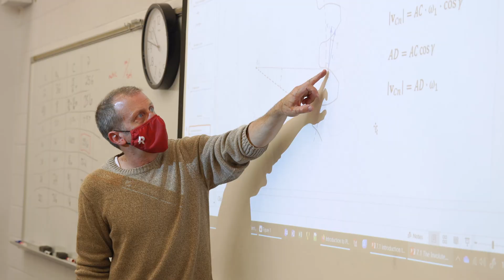Mechanical Engineering at Rose-Hulman | Rose-Hulman Institute of Technology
Mechanical engineering is a broad field of endeavor, and our curriculum will give you a strong foundation. Our technical elective program and opportunities for hands-on project work will give you the flexibility to pursue diverse career goals, across a variety of industries and professions. In this video, we talked to some professors and students to give you a look at what makes mechanical engineering at Rose-Hulman special.

Mechanical Engineering is the most popular major on campus at Rose-Hulman.

We offer several areas of concentration, allowing you to customize the experience. Areas of concentration include: aerospace, advanced transportation, dynamic systems and control, and thermal fluids. We also offer independent project experiences suited to your interests and many ME majors add minors in robotics, materials science and engineering, computer science, or other fields.

ME at Rose is closely associated with several competition teams on campus, including Design/Build/Fly, Robotics, Human Powered Vehicle, Rose Efficient Vehicle, and Formula/SAE/Grand Prix Engineering.

We believe the best engineers and scientists have a global perspective. That’s why we encourage all Rose-Hulman students to see the world. As a mechanical engineering major, you’ll have many opportunities to study abroad. You can study practically anywhere, including New Zealand, Germany, and Sweden.

Despite being the largest major on campus, our most recent grads had virtually 100 percent career placement just a few months after graduation. Our program is ranked No. 1 in the nation by U.S. News & World Report.

Follow on Instagram: rosehulman_me; also follow @lifeatrose and @rosehulman